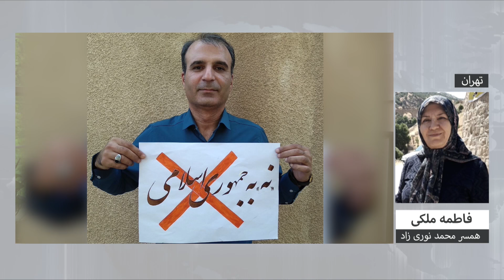تفسیر خبر دوشنبه ۳ خرداد - قطع برق و انتخابات بی معنا!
قطع برق و انتخابات بی معنا!

میهمانان:
نیمه اول: آقای محمد قائم مقامی (فعال سیاسی/تهران)
نیمه دوم: خانم فاطمه ملکی (همسر محمد نوریزاد/تهران)

دوشنبه ۳ خرداد | ۲۱:۳۰ تهران | ایران فردا
بازپخش : ۶ صبح و ۱۴:۳۰